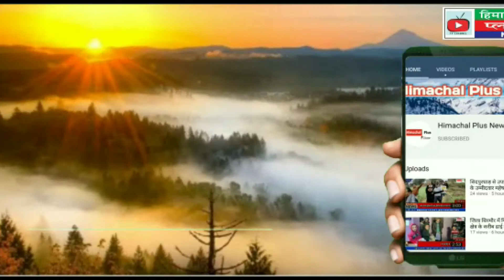बर्फबारी के कारण लोगो का जीवन अस्त ब्यस्त बर्फ पिघलाकर पानी पीने को मजबूर लोग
सिरमौर न्यूज़